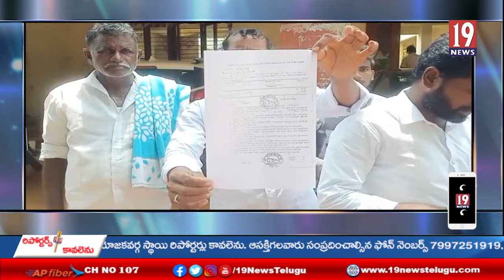ఆక్రమిత భూములను తిరిగి ఇప్పించండి.. జవ్వాగు గ్రామస్తులు వినతి - నెల్లూరు జిల్లా#